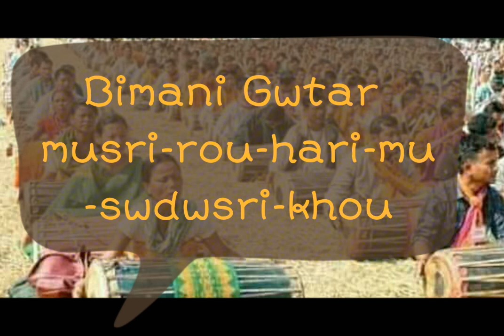Bodo video || A short prayer for Bodoland